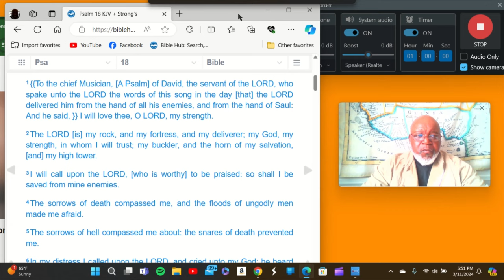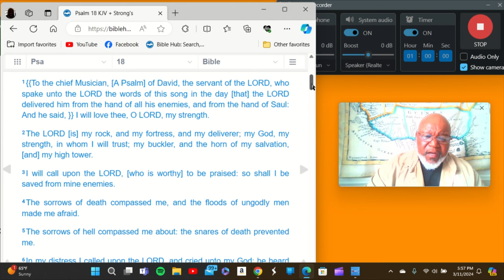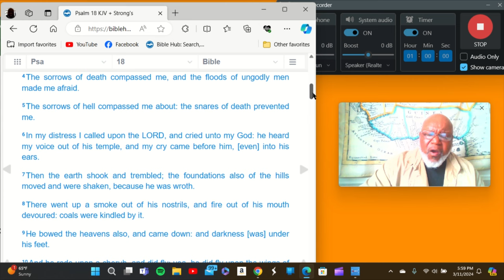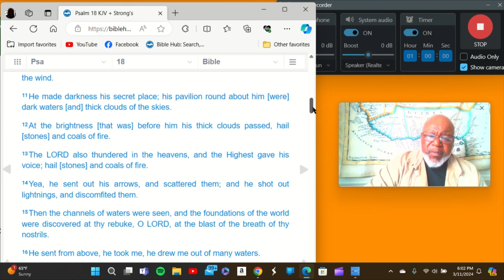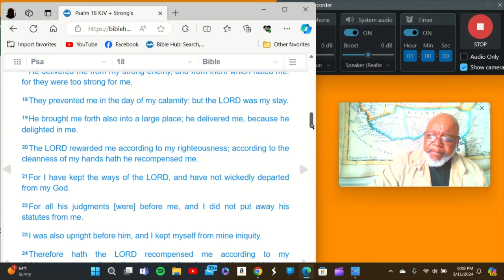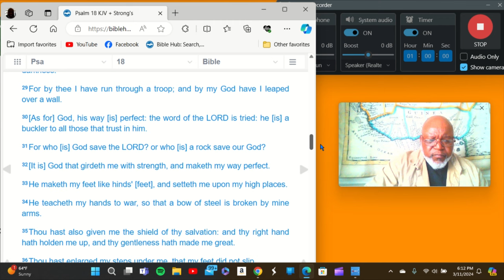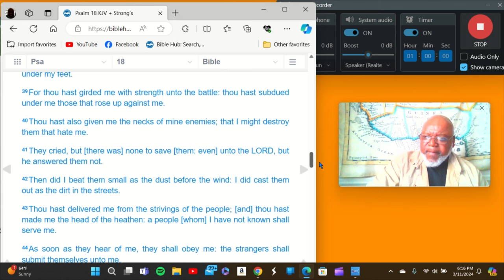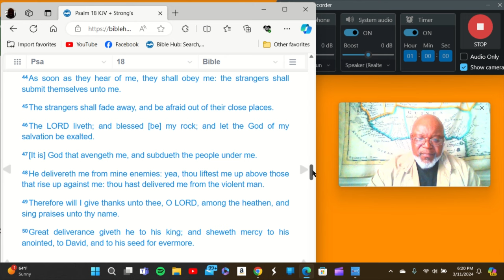YAHUSHA's Our VICTORY! / Our Enemies Destroyed!